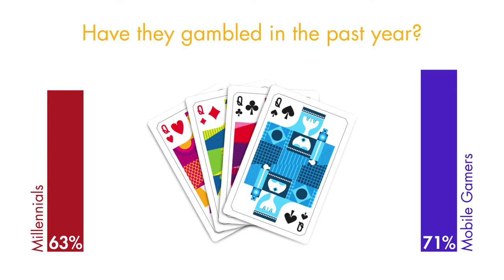Online Marketing Research: Online Gambling Gamers and Millennials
The majority of Millennials gamble in casinos and on their mobile devices nearly half also gamble for real money one online casinos.  Understanding and tapping into the types of non-gambling games Millennials enjoy will be the key for casinos and casino game creators to attract Millennials to play online for real money.  The Halo Group explores the types of games Millennials enjoy and offers suggestions on how to convert them into online gambling for actual money.